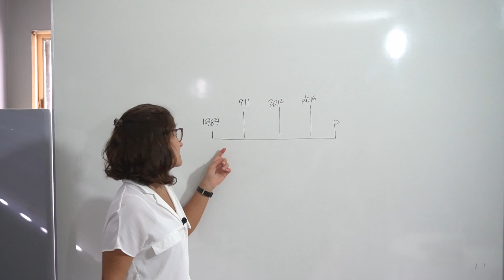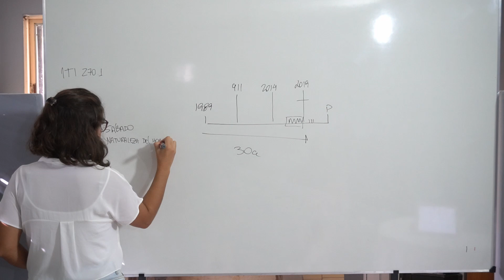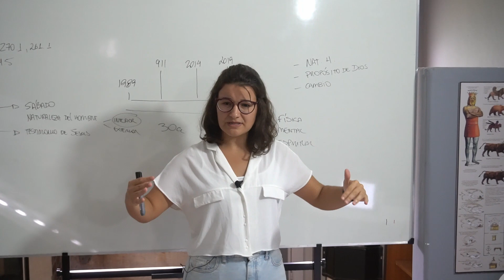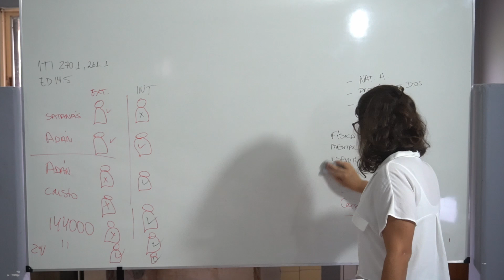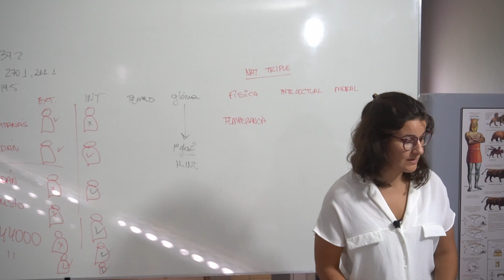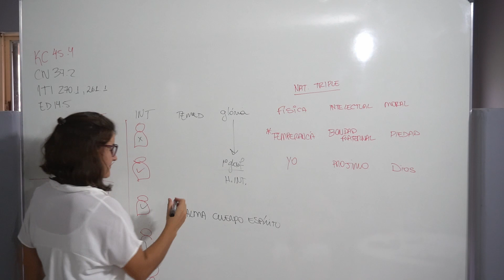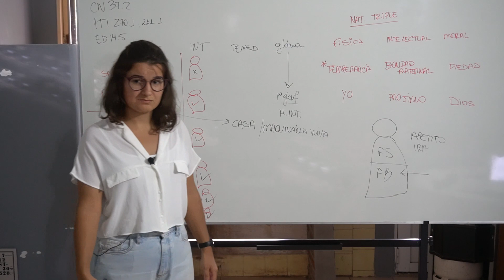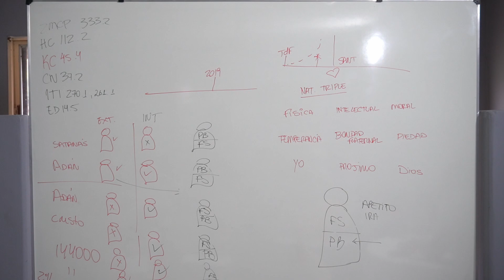Naturaleza del Hombre P. 1 - Luiza 08/02/2020